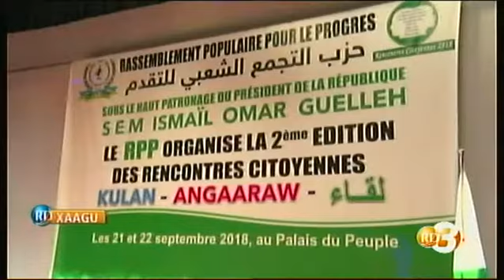RTD : Journal Afar du 21/09/2018